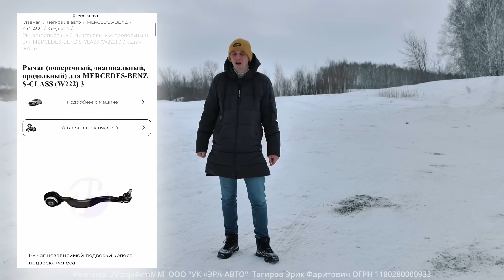ЦАРЬ КРОССОВЕР! Acura MDX, Mercedes ML500, Infiniti FX, BMW X5, VW TOUAREG - OFFRoad 4wd test